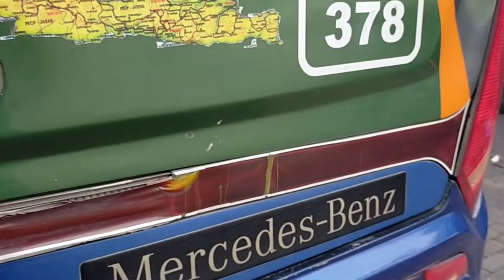SUARA MESIN PINCANG..⁉️TULANG RIZAL PERINTAHKAN CHEK BUS ALS 378 LAGI ‼️|| BUS ALS 246 TIBA DI JOGJA